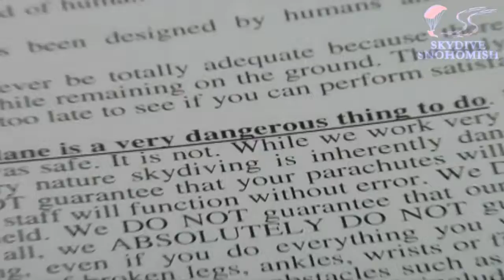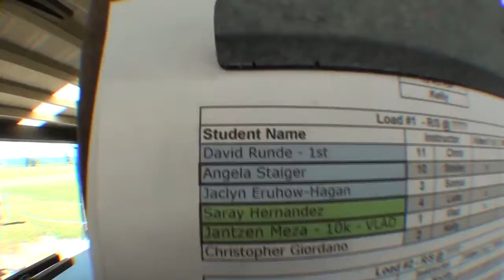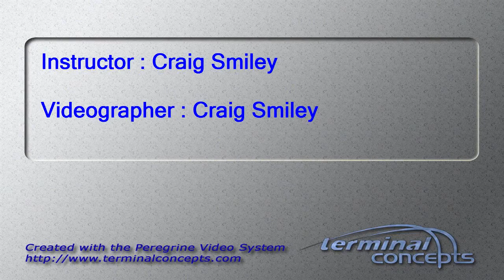Angela Staiger's Tandem skydive!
Angela Staiger's tandem skydive on Sunday, August 05, 2012 with Craig Smiley.